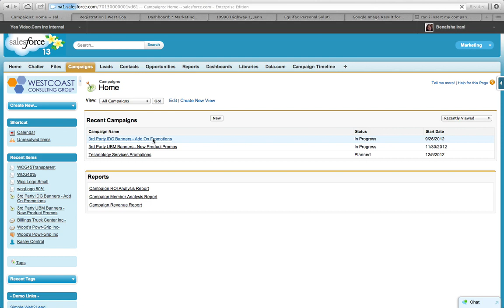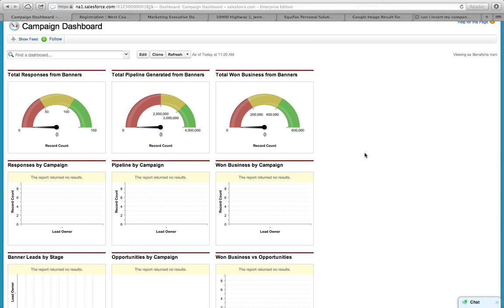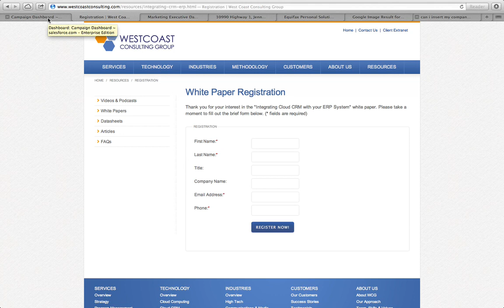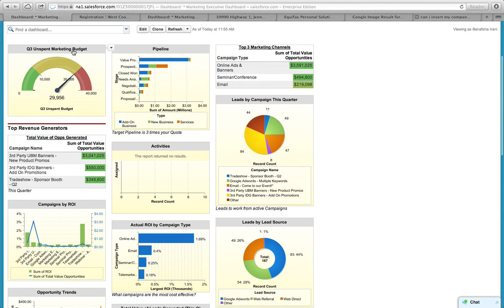Setting up salesforce.com Marketing Campaigns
In this video, West Coast Consulting Group shows best practices for setting up marketing campaigns to help you track your marketing activities on campaign dashboards from lead to close.
Allocate your marketing budget to activities that get you the best ROI.
Make decisions in real time, based on the performance of your campaigns.